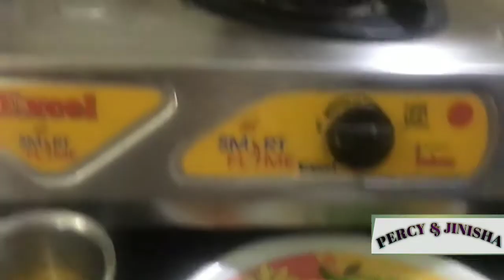MOUTH WATERING CHICKEN WRAPS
If u r vegetarian then just u need to skip chicken & egg...
Rest of all same just u need to add paneer n more vegetables ...
That's it simple..
Hope u all like this video ...if u like this video

Take care